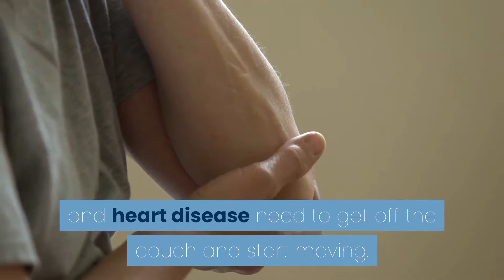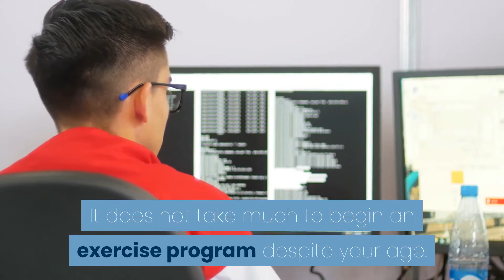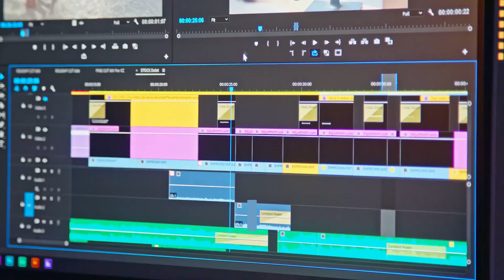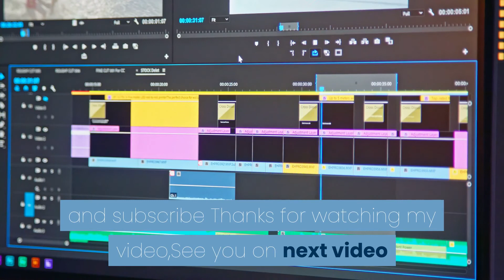What is Weight Loss Exercise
A lot of us live our lives like penned animals. Built to move, too often we put ourselves in a cage. We have bodies designed for racing across the savannas, but we live a lifestyle designed for migrating from the bed to the breakfast table; to the car seat; to the office chair; to the restaurant booth; to the living room couch and back to the bed.

It was not always this way. Not long ago in the United States, a man who worked on a farm did the equivalent of 15 miles of jogging every day; and his wife did the equivalent of 7 miles of jogging.

Today, our daily obligations of work and home keep us tied to our chairs, and if we want exercise, we have to seek it out.

In fact, health experts insist that obesity problem is probably caused at least as much by lack of physical activity as by eating too much. Hence, it is important that people need to move around.

However, that does not mean that a lap or two around the old high school track will offset a daily dose of donuts. Exercise alone is not very efficient, experts say. They contend that if you just exercise and do not change your diet, you may be able to prevent weight gain or even lose a few pounds for a while.

Nevertheless, it is not something that you are likely to sustain unless exercise is part of an overall program. The more regularly you exercise, the easier it is to maintain your weight. Here is what to do every day to make sure that you get the exercise you need.

1. Get quality Zzzs.

Make sure that you get adequate sleep. Good sleep habits are conducive to exercise, experts point out. If you feel worn out during the day, you are less likely to get much physical activity during the day.

In addition, there is evidence that people who are tired tend to eat more, using food as a substance for the rest they need.

2. Walk the walk.

It is probably the easiest exercise program of all. In fact, it may be all you ever have to do, according to some professional advices of some health experts.

Gradually build up to at least 30 minutes of brisk walking five times a week. Brisk walks themselves have health and psychological benefits that are well worth the while.

3. Walk the treadmill.

When the weather is bad, you might not feel like going outdoors. But if you have a treadmill in the television room, you can catch up on your favorite shows while you are doing your daily good turn for your weight-maintenance plan.

Most of us watch television anyway, and indoor exercise equipment enables anyone to turn a sedentary activity into a healthy walk.

4. Seize the time.

Excuses aside, lack of time is certainly a limiting factor in most lifestyles. That is why health experts suggest a basic guideline for incorporating exercise into your schedule.

Get as much exercise as you can that feels good without letting it interfere with your work or family life. If you need to, remind yourself that you are preventing many health problems when you prevent weight gain; and keeping your health is a gift to your family as well as yourself.